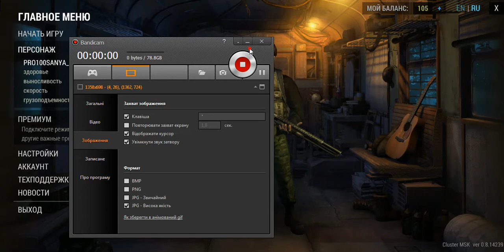Сталкер Онлайн Путь в аеропорт и доза для Карла и где взять Загадки